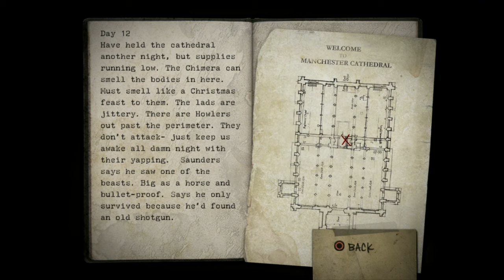Resistance: Fall of Man (PS3) - Part 3